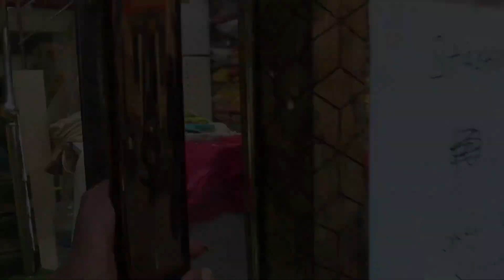ROOP RANI bridal boutique|bridal lehenga |diwali special| buy 1 get 3| free home delivery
Shop details :
       ROOP RANI BRIDAL BOUTIQUE
#163, mint street, sowcarpet, Chennai :79.
Contact :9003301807, 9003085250 (for purchase)